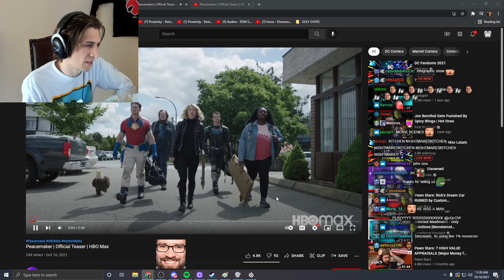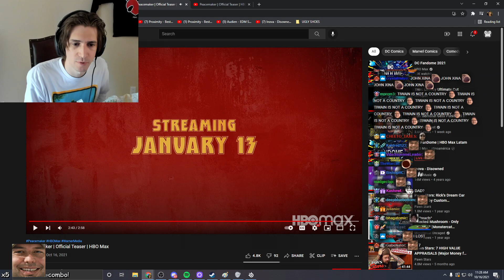xQc Reacts To Peacemaker - Official Teaser | HBO Max